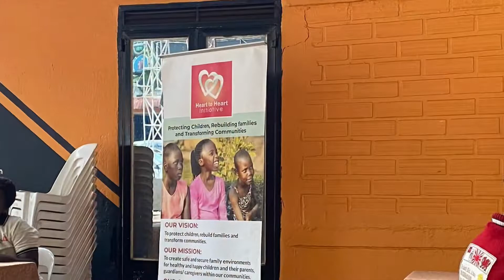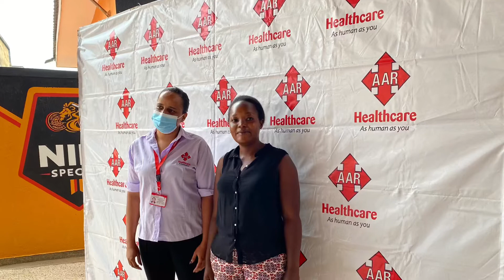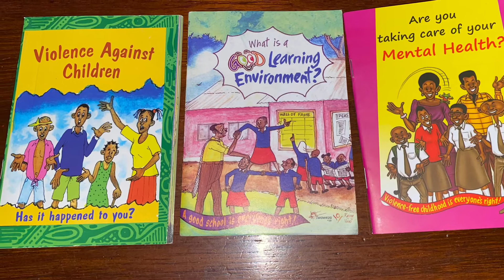What Bina Baby did at Maama wanga heath camp# Demba FM# AAR health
Demba Fm  and AAR health offered free services;
Blood check up, Gynecologist￼, dentist, mental health , eyes etc